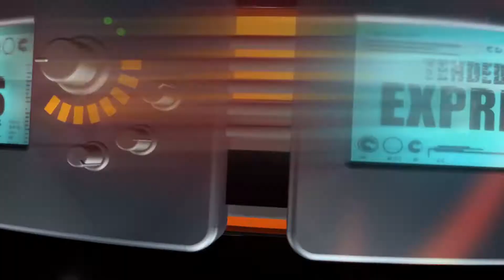Las Breves de Video Rola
-Ahora los nuevos ilegales llegan de la mano de Enigma norteño para hacer una esperada colaboración de nombre “El Fifty” al ritmo del acordeón.
-El Cantante colombiano Maluma cantará “Colors”, la canción oficial de la Copa Mundial de la FIFA 2018, aquí una probadita.
-fue en 1990 cuando surge lo que ahora conocemos como La Adictiva banda san José de mesillas, son 28 años de trayectoria y si no quieres perderte todos los detalles de este festejo, tienes una cita en atmnews de video rola este próximo viernes 23 de marzo 3:oo h/c de México.
Disfruta de Nuestra Programación, Somos El Canal Líder de Música Regional Mexicana.

602 En Megacable
1086 En Optimum (Para New York)

Te Enteraste Primero Aquí En Video Rola
602 de Megacable y 1602 en HD.